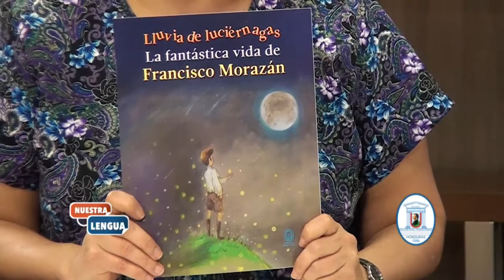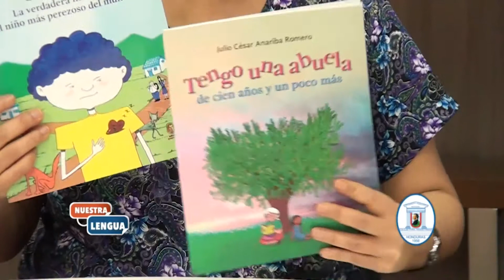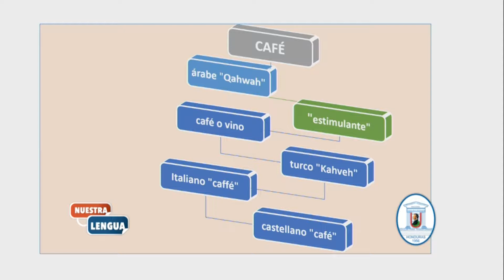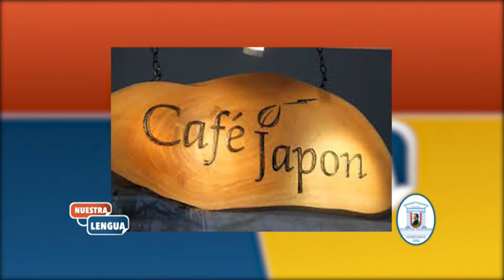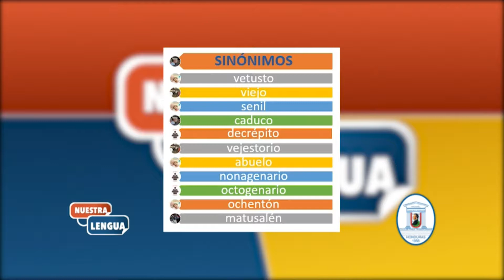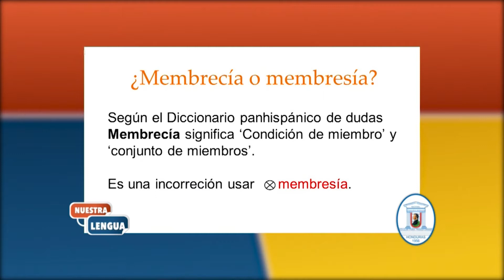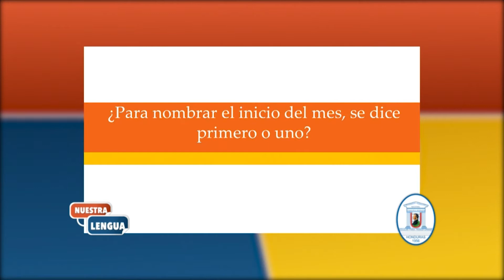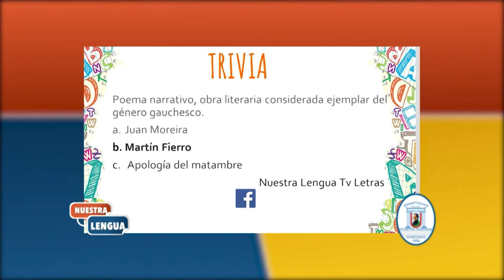Nuestra Lengua 1oct 2018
Programa de televisión educativo de la Universidad Pedagógica Nacional Francisco Morazán